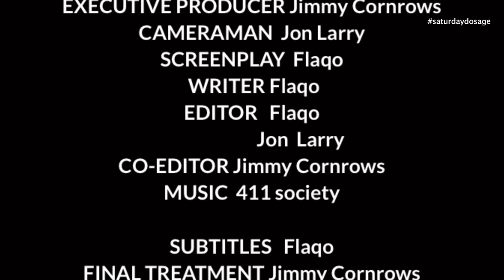AFRICAN DRAMA!!: SURPRISE GONE WRONG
The Dad Takes the Mum to a holiday chillout spot in Vipingo,Kilifi…EVER PLANNED A SURPRISE WHICH DOES NOT GO YOUR WAY ?🤣🤣🤡🤡